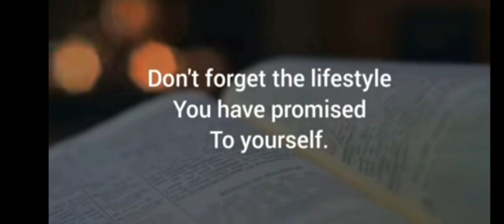best inspirational video for students best motivation video for student